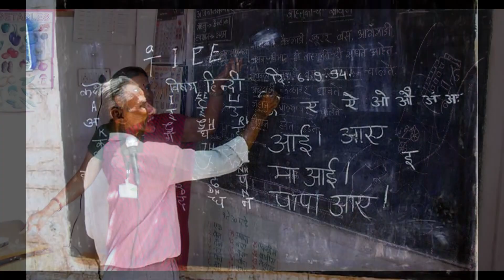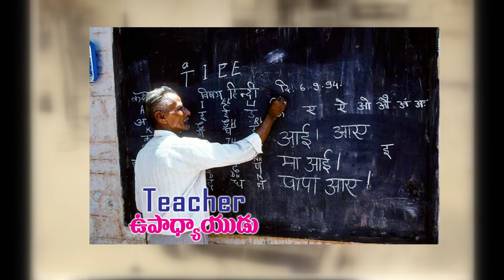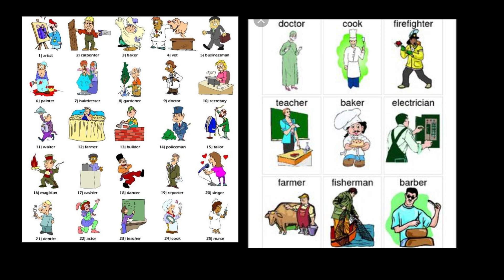BEST SONG ABOUT JOBS and OCCUPATIONS/వృత్తుల పాట/Study song/Vocabulary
ప్రతి మనిషి తనకు నచ్చిన వృత్తిని చేస్తూ.. ఇతర వృత్తుల వారిని గౌరవించాలని ఓ చక్కని పాట.